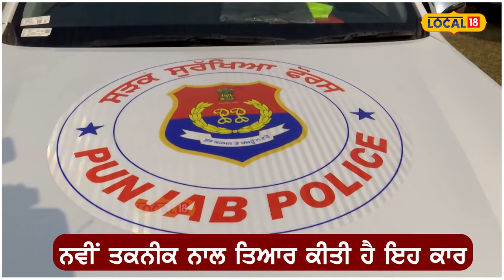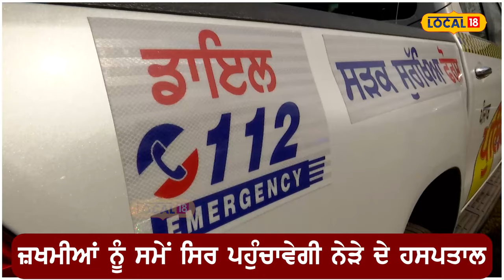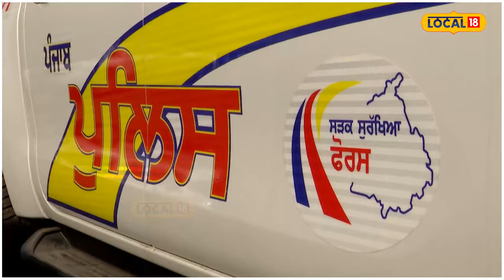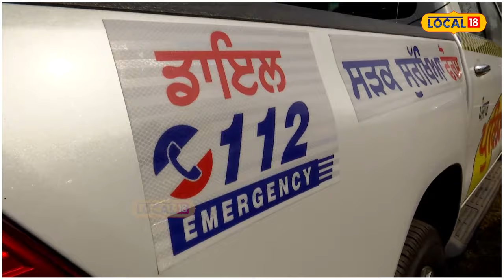ਦੁਬਈ ਵਾਂਗ ਪੰਜਾਬ ’ਚ ਹੋਵੇਗੀ ਸੜਕ ਸੁਰੱਖਿਆ, ਹਾਦਸੇ ਜਖ਼ਮੀਆਂ ਨੂੰ ਤੁਰੰਤ ਮਿਲੇਗੀ ਫੌਰੀ ਸਹਾਇਤਾ